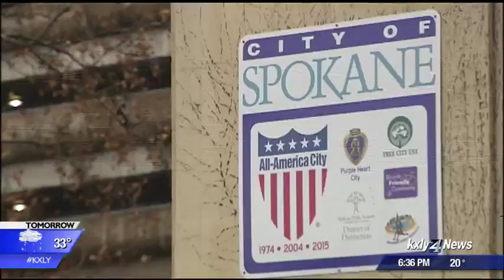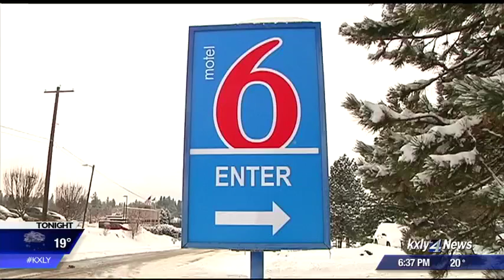Spokane charitable foundation pays for hotels rooms for homeless people during winter storm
Nearly 90 homeless people are off the streets and in a hotel room thanks to the generosity of a local foundation and advocates for the homeless.